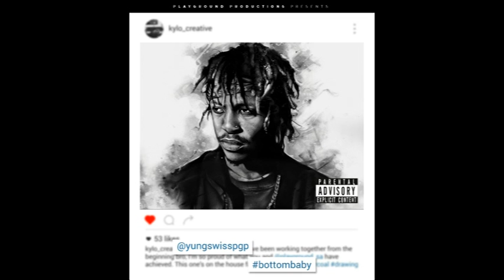Yung Swiss - Making of Bottom Baby Artwork (by Kyle Light)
Yung Swiss Is about to drop his most anticipated ep titled Bottom Baby on the 25th of Nov and here's the video on how the artwork came about... (Artwork By Kyle Light @Kylo_creative

Audio : Yung Swiss - I Know Produced by Playground Productions

Follow Yung Swiss & his label Playground Productions on;